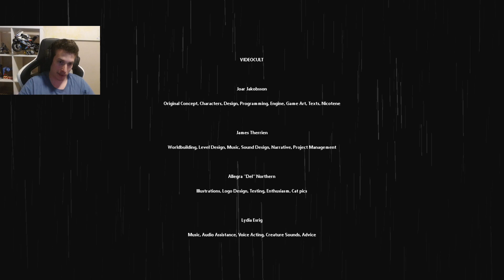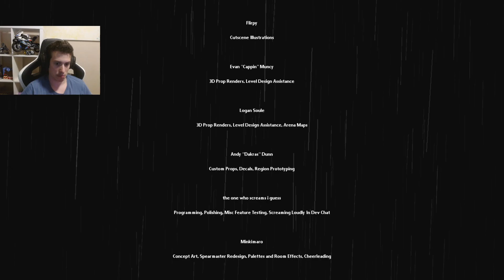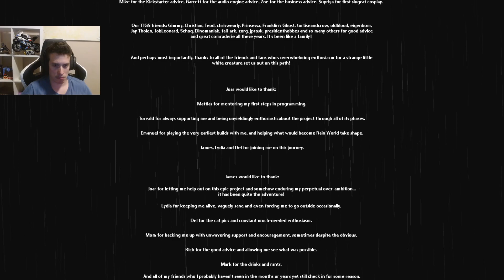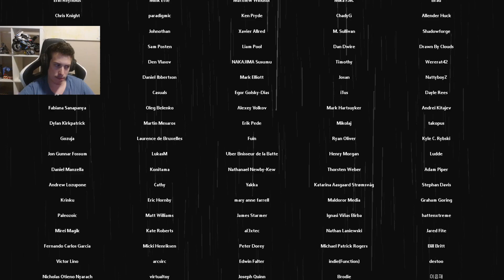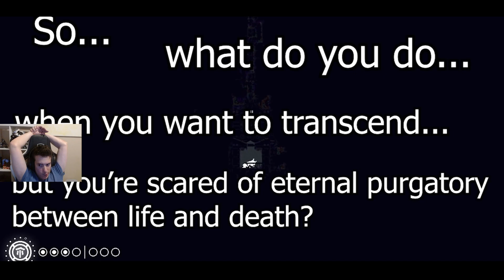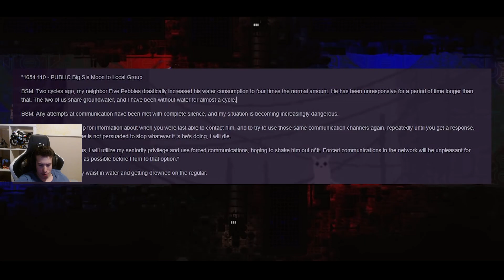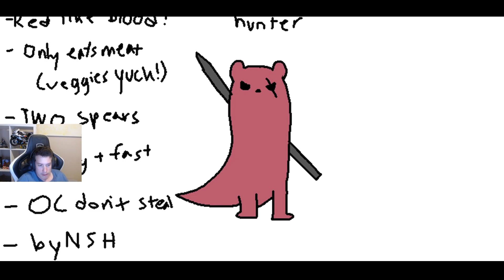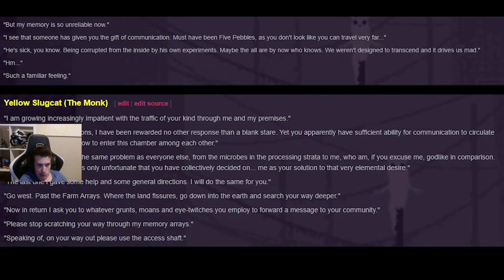Rain World #13 (2023.12.20.)